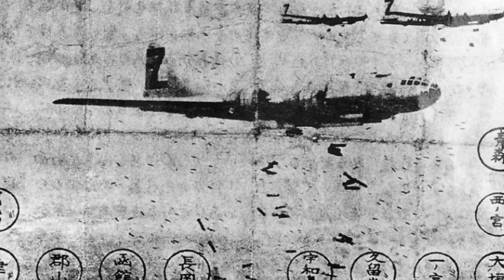青森空襲証言朗読202ー「恐怖に震えた一夜」工藤彰三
当時、青森市立長島国民学校の2年生だった。家族6人、爆撃の中を逃げた。

「陸奥湾を染めた炎」戦争を知らない世代へ38　青森編　第三文明社　昭和53年